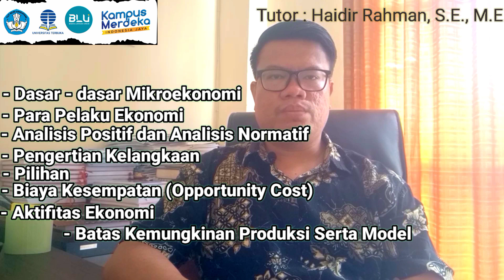Konsep - Konsep Dasar || Video Sapaan Sesi-1 Tutorial Online UT 2023